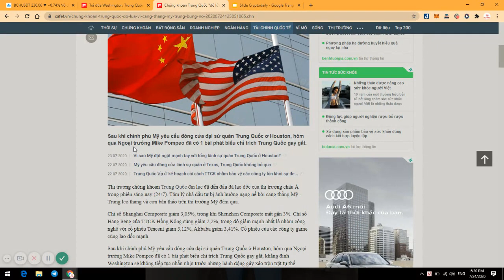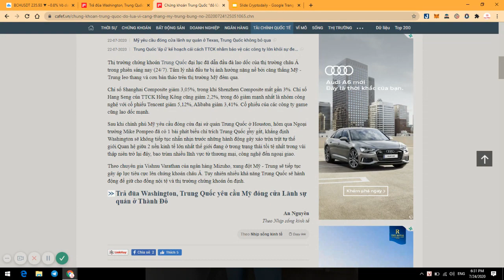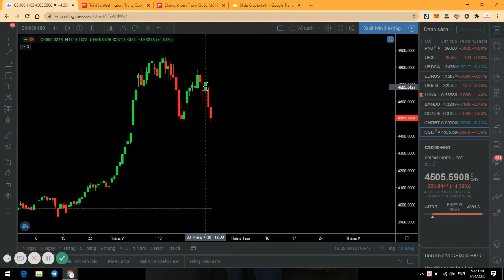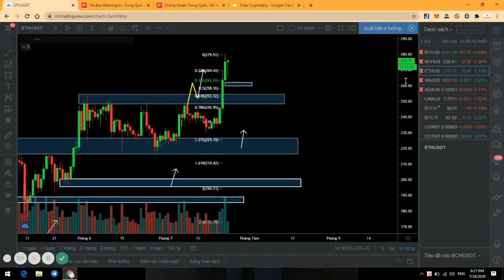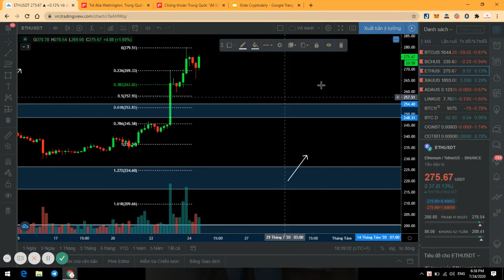MỸ TRUNG CĂNG THẲNG, BITCOIN CÓ“ĐỔ LỬA” THEO CHỨNG KHOÁN TRUNG QUỐC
Thị trường chứng khoán Trung Quốc đã dẫn đầu đà lao dốc của thị trường châu Á trong phiên sáng nay (24/7). Tâm lý nhà đầu tư bị ảnh hưởng nặng nề bởi căng thẳng Mỹ - Trung leo thang và cơn bán tháo trên thị trường Mỹ đêm qua. Việc này có ảnh hưởng đến giá Bitcoin không? Thông tin sẽ có trong video anh em nhé.

Về Bitcoin khung Daily hôm qua vẫn là thanh nến Bullish rất mạnh, mức giá cao nhất đã chạm vùng kháng cự 9,700$ - 9,800$. Tuy nhiên sau khi chạm thì đã bị phe BÁN từ chối giá tăng lên đây và đã đạp giá Bitcoin xuống. Tình hình sắp tới khả năng Bitcoin sẽ Sideway hoặc Dump cao hơn Tăng giá nha anh em, nhưng khả năng Bitcoin tương quan với Vàng và PUMP là vẫn có.

Mời anh em theo dõi video để biết thêm chi tiết.

TIMESTAMPS:

00:25  :  Thông tin chứng khoán TQ GIẢM mạnh vì tin tức xấu
02:50  :  Khung Daily thể hiện lực BUY đang rất mạnh
04:00  :  Khung H4 đang thể hiện việc retest lại hỗ trợ 9,400$ - 9,500$
07:05  :  Vẫn giữ lệnh lãi LONG BitcoinCash (BCH)
07:45  :  Chưa vội LONG Ethereum (ETH) , kiên nhẫn chờ đợi.